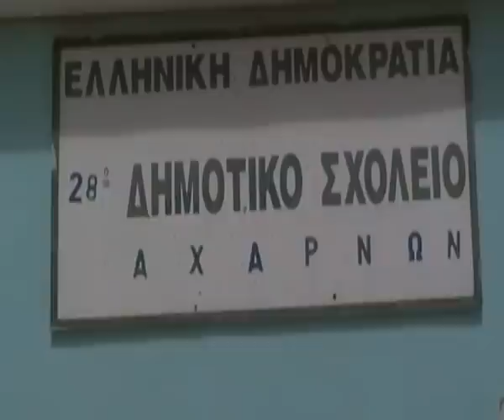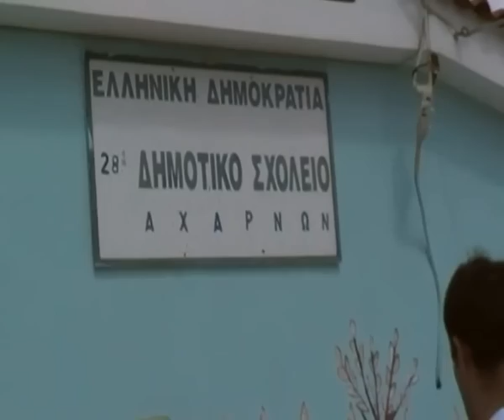ΜΕΝΙΔΙΑΤΗΣ-ΣΤΡΑΤΟΠΕΔΟ ΚΑΠΟΤΑ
ΓΚΡΑΦΙΤΙ ΣΤΟ ΔΗΜΟΤΙΚΟ ΣΧΟΛΕΙΟ